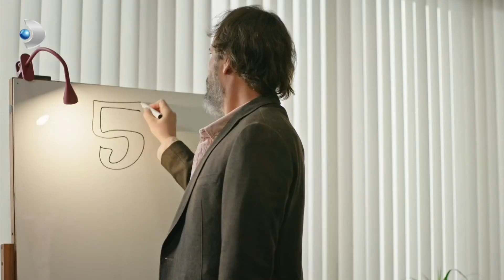Mehmet Ali Oyunun Kurallarını Değiştiriyor | Hekimoğlu Özel Klip